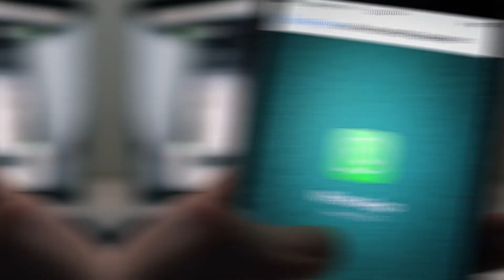Opinión | Nuestro espejo en la frontera sur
¿Por qué la problemática migratoria de Estados Unidos en la frontera norte nos ofende taaanto cuando México se refleja en la frontera sur?    Por Daniela S. Valencia.